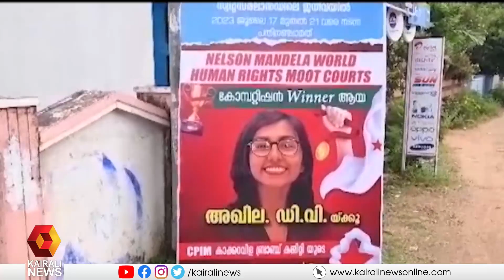ജനീവയില്‍ നടന്ന അന്താരാഷ്ട്ര മത്സരത്തിൽ വിജയകിരീടം ചൂടി മലയാളി വിദ്യാർത്ഥിനികൾ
ജനീവയില്‍ നടന്ന 15-മത് നെല്‍സന്‍ മണ്ടേല വേള്‍ഡ് ഹ്യൂമന്‍ റൈറ്റ് മൂട്ട് കോര്‍ട്ട് മത്സരത്തില്‍ വിജയ കിരീടം ചൂടി കൊച്ചിയിലെ അഡ്വാൻസ്ഡ് ലീഗല്‍ സ്റ്റഡീസിലെ വിദ്യാര്‍ഥികള്‍.